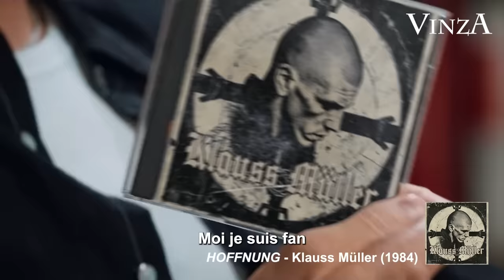FRANÇOIS CIVIL : SES GOÛTS (TRÈS) DOUTEUX...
Cette vidéo est un détournement que j’ai réalisé à « l’ancienne » grâce au montage et au trucage : aucune IA utilisée (ni deepfake video, ni deepfake audio).